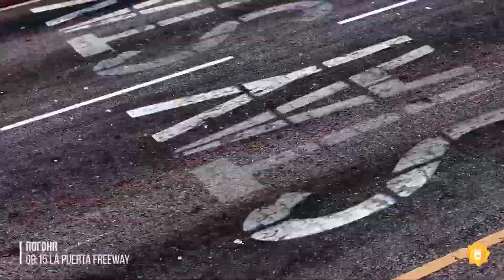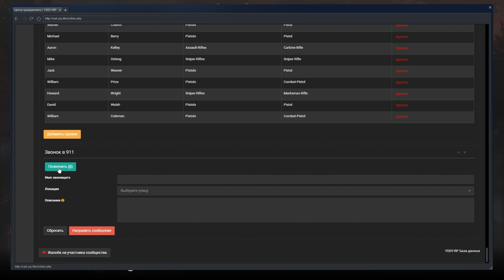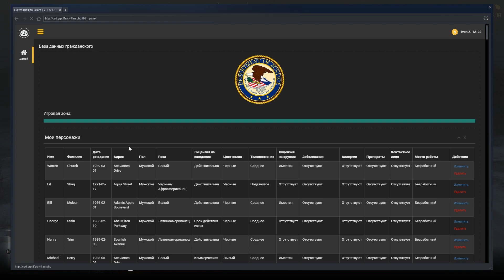GTA 5 ROLEPLAY | YDDY:RP #323 - НЕУДАВШИЙСЯ ОТЕЦ (ГРАЖДАНСКИЙ)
Йоу! Встречайте Нейтана Хамильтона - бывшего полицейского с проблемами в семье.

🎜 Музыка из интро: Headlights - Sven Karlsson